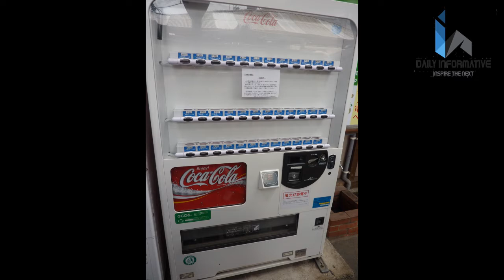10 Crazy Facts About Coca-Cola | Daily Informative | Ahmad | 2020